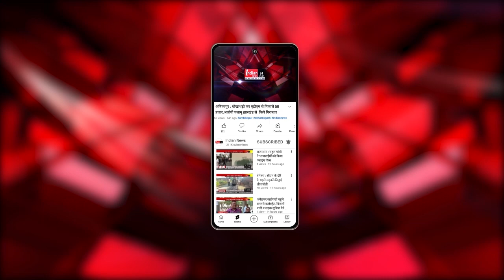New Delhi : वित्त मंत्री निर्मला सीथारमन ने बुलाई राज्यों के वित्त मंत्रियों की बैठक।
Our Links